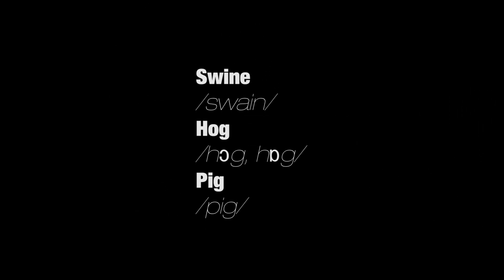Swine /swain/ Hog /hɔg, hɒg/ Pig /pig/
Travel Diary
by
La République Indépendante des Pénitents
Produced by RIP+Graceland II